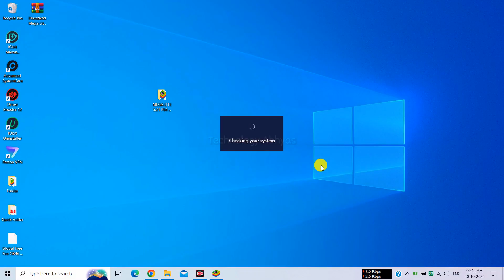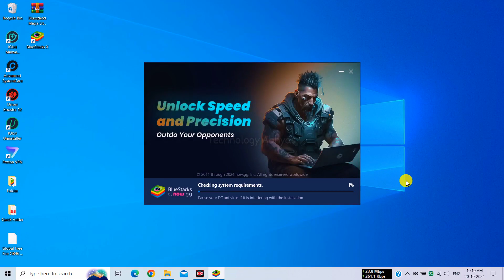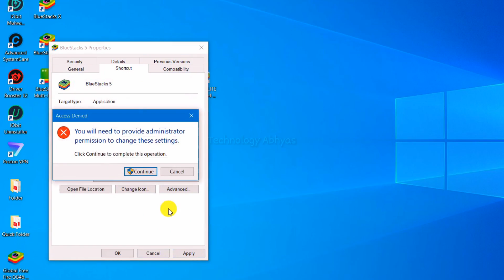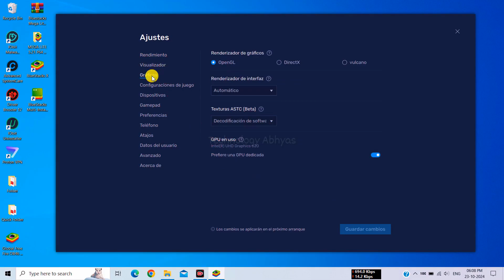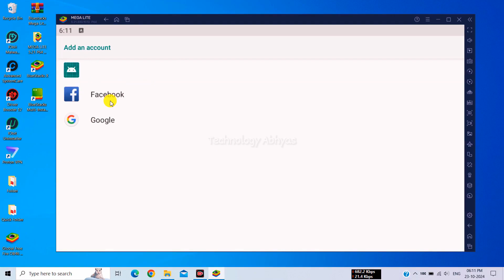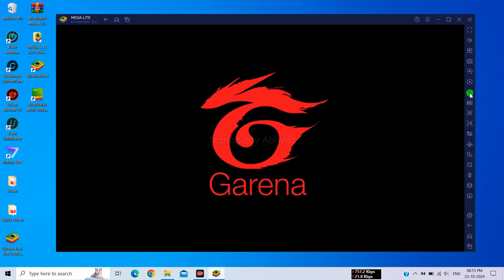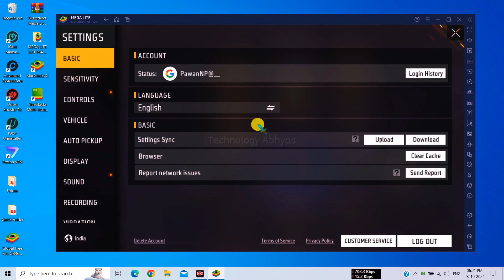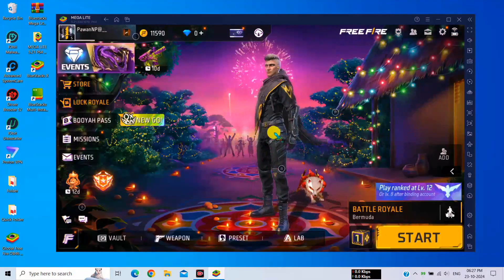Bluestacks Mega Lite Best Emulator For Free Fire Low End PC | New Android Emulator For PC (2024)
✅ In this video, You'll Learn About "Bluestacks Mega Lite Best Emulator For Free Fire Low End PC | New Android Emulator For PC (2024)"

2024 New Best Android Emulator For Free Fire Low End PC Without Graphics Card (Bluestacks Mega Lite Emulator For Free Fire PC)

In this video, I'll show you the best new emulator for free fire on the low end pc without a graphics card. So if you have a low-end computer with 1GB RAM, 2GB RAM, and 4GB RAM without any graphics card and you want to run Android apps and games smoothly then this video is for you. This Emulator has no lag and no error problems even on Low End devices and also gives you 240+ fps gameplay.  Basically, the Mega lite emulator is a light and modified version of Bluestacks app Player. Free Fire's new update ob45/ob46 will work perfectly on this emulator. Bluestacks lite best version for free fire low end PC 2024. Bluestacks 4 lite, bluestacks 3 lite, Bluestacks 5 lite.

1. Best emulator for low end pc without graphic card
2. Best bluestacks lite version for low end pc
3. Best version of bluestacks for low end pc
4. Best version of bluestacks for free fire
5. Best bluestacks version for low end PC

⚔About Emulator:-
Bluestacks Mega Lite is the best new modified version of the Android emulator for Windows that allows you to use all the applications and games that you normally use on your mobile phone under this operating system.

💻System Requirements:-
💠OS: Windows 7, Windows 8/8.1, Windows 10 & Windows 11
💠 Processor: Intel or AMD
💠 Graphics Card: No Need
💠 Memory: 2GB RAM (Recommended 4GB)
💠 Storage: 4GB Free Disk Space  (Recommended 8GB)

🔴 How to Download and Install BlueStacks 5 on Windows 10 In 2024 | Best Emulator For Laptop & PC | 💯

🔴 Lite LdPlayer Best Emulator For Free Fire Low End PC | LD Player Lite New Version For PC OB45 (2024)

🔴 Fenix Purple Best Emulator For Free Fire Low End PC | Best Emulator For 2GB Ram Low End PC | 2024

🎁EMULATOR CREDIT:- Bluestacks Mega Lite (PebasYT).

Best low end pc emulator for free fire new update
Free fire low end pc new emulator
FF emulator for low end PC
Bluestacks lite for free fire